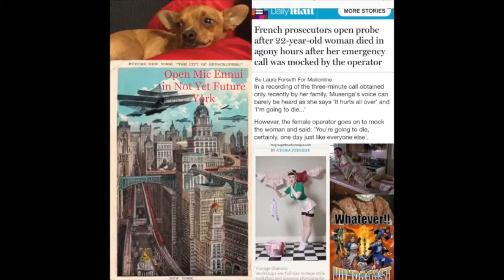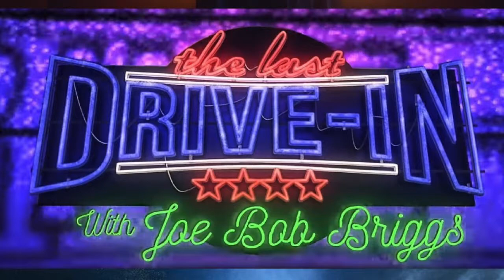HORROR SHOWS of 2018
Hosts: Stephen & Danielle
with instagrams @Midnight Hounds Xena, Duke, Rusty and Morty

Our dynamic duo jumps all over the dial talking some horror genre tv series of 2018. Dani reviews American Horror Story: Apocalypse, Stephen plugs his addiction toShudder's The Last Drive In.We recommend the master story telling of Netflix's the Haunting of Hill House, and Hulu's Castle Rock.

Support Smash.Miami and see how you can help and have fun!

Catch us Mondays on our Internet Radio home the Radioactive Underground RADIATE.FM
Tweet the Show: @Vundablog or @Vundacast
visit our home Vundablog.com